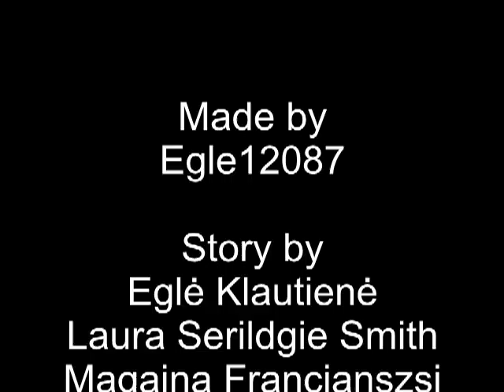Sims 3 Machinima Final Last Day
Sims 3 Machinima Final Last Day.avi